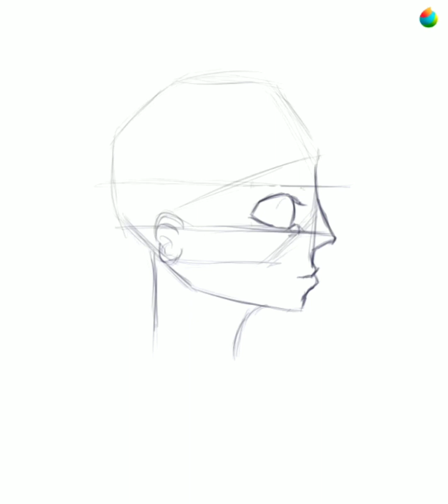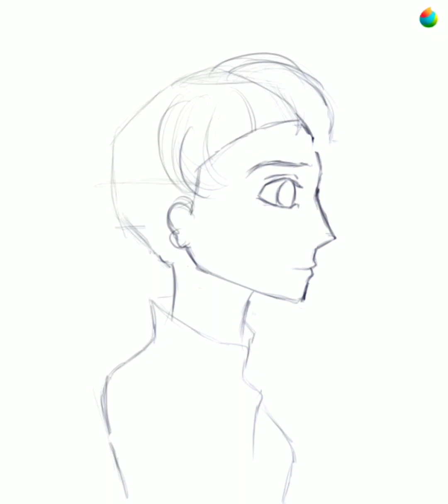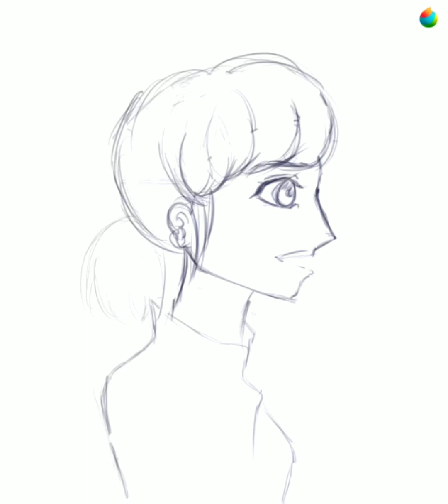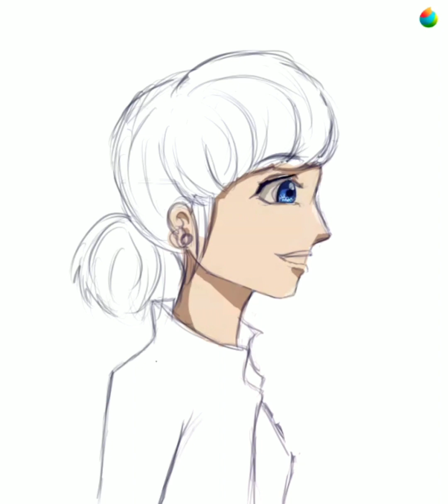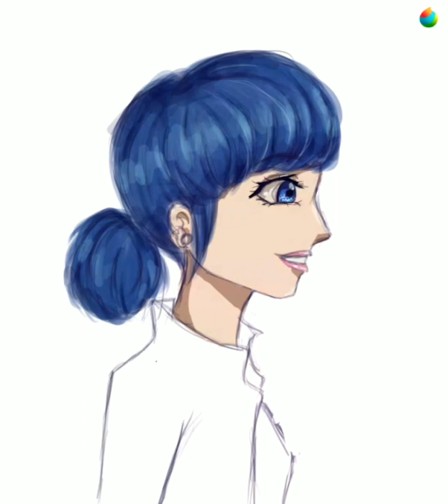MIRACULOUS LADYBUG FANART (Of Marinette) SPEED PAINT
With the new MIRACULOUS  LADYBUG movie coming out soon and Season 5 currently airing, I thought to do a little something since it's one of my best TV series.